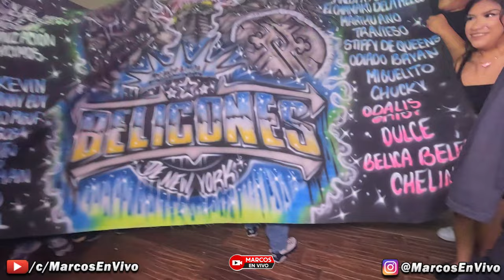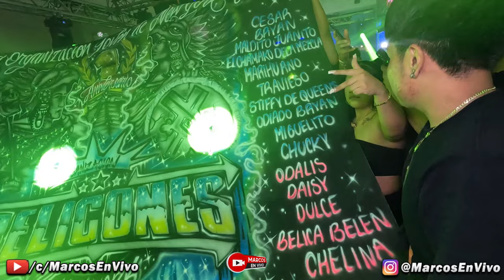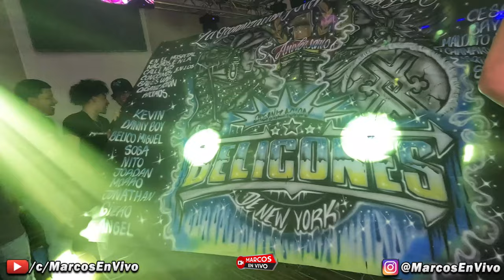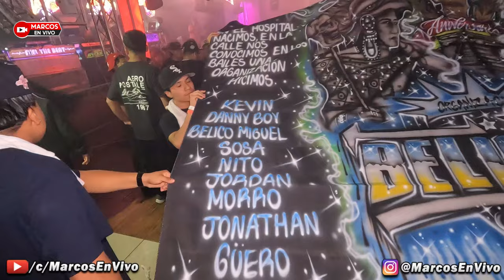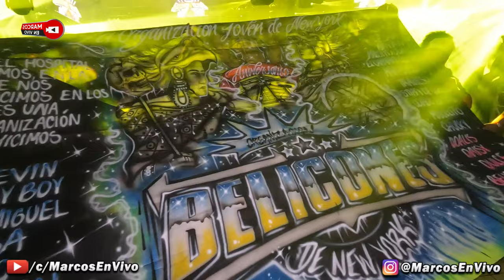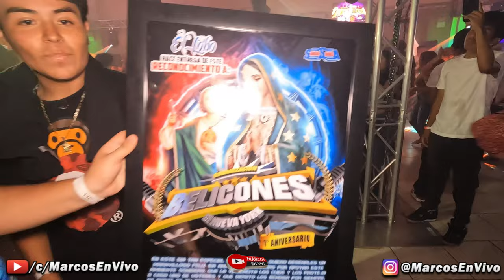🔥 ASI INICIO MIGUEL S. SONIDO MASTER NY EN EL 1ER ANIVERSARIO DE LA ORG. LOS BELICONES DE NY 2024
🔥 ASI INICIO MIGUEL SANCHEZ SONIDO MASTER NY (BAILA LILI 2024 - GRUPO CUMBAYA) EN EL 1ER ANIVERSARIO DE LA ORG. LOS BELICONES DE NY 2024 CON TODA SU PRODUCCION  - JULIO 19 DEL 2024 @ QUEENS PALACE NIGHT CLUB.